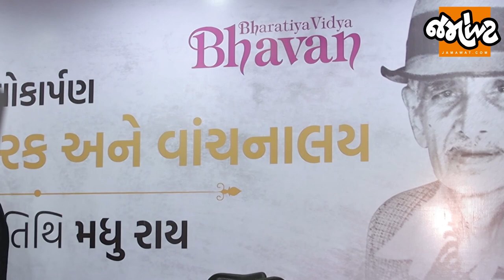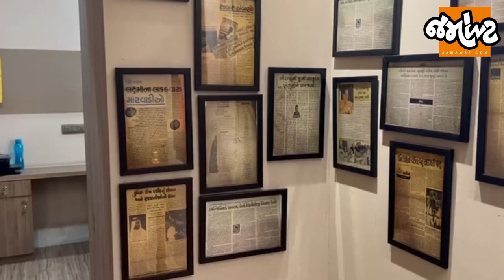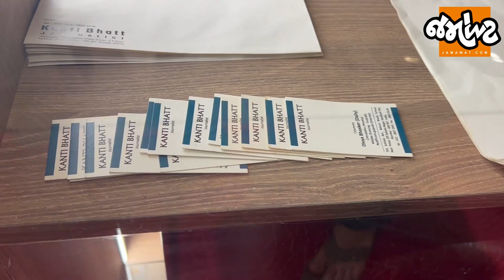દેશ-દુનિયાના સમાચારોને મુઠ્ઠીમાં રાખતા ધાકડ પત્રકાર Sheela Bhattએ Kanti Bhatt વિશે કહ્યું એ અદ્ભૂત!